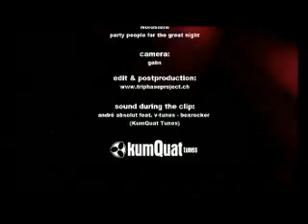KumQuat Tunes Labelnight at Nordstern, Basel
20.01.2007KumQuat Tunes Labelnight at Nordstern, Basel

André Absolut playing his last live act.. see also DJ Steve Active and Ondrej playing.

Connect yourself